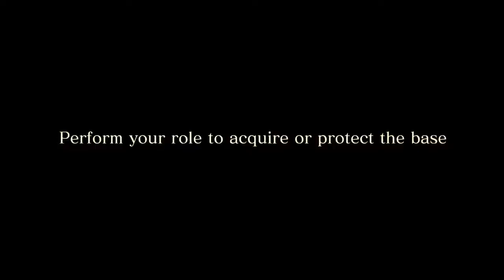NARUTO TO BORUTO : SHINOBI STRIKER - Base Battle Trailer [PS4, XB1, PC]